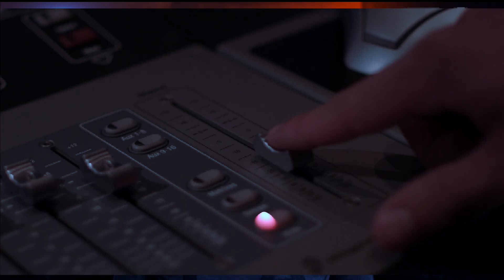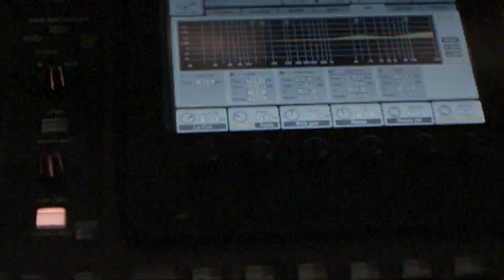Get Rid of Feedback... FOREVER??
In this video, Johnny shows you how to identify, find, and eliminate feedback in your mix using apps, plugins, and (of course) your ears!

Join over 2,000 Worship Sound Guy students in our courses!
Sound Guy Essentials - Comprehensive Audio Tech Training